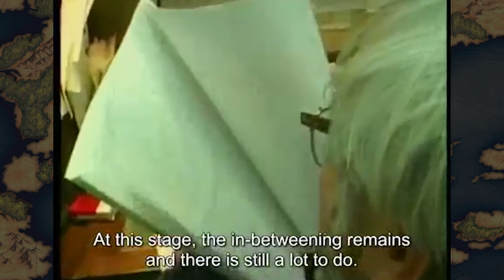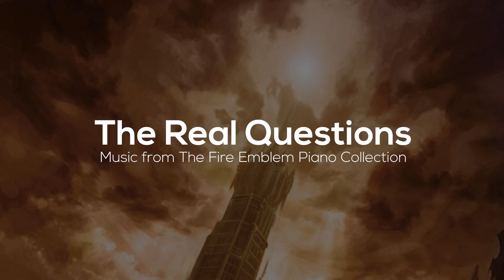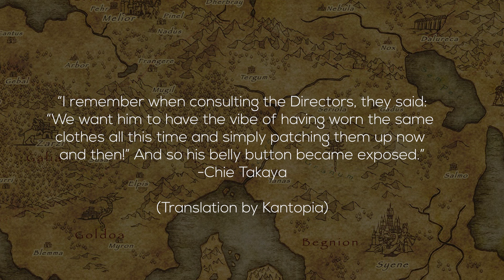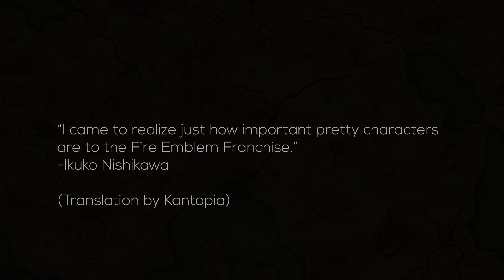Useless Fire Emblem Trivia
Will you be smarter after watching this video? No. Will you find satisfaction in knowing obscure Fire Emblem knowledge? Let's find out!

MUSIC
Player Phase - Fire Emblem Piano Collection
End of Chapter (Incorrect labelled as Father's Back above) - Fire Emblem Piano Collection